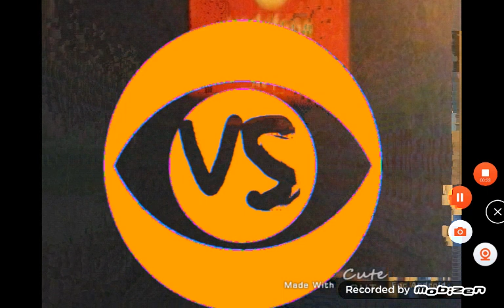Video Shop SRL logo remake